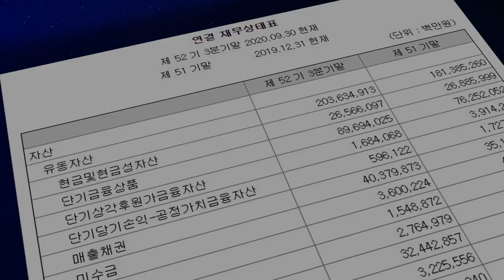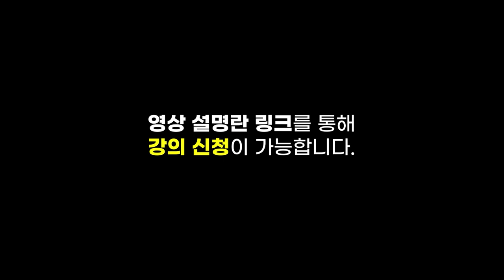[글로벌마켓 브리핑]엔비디아 실적발표 눈여겨볼 세 가지 포인트 f. 미래에셋증권 장의성 선임매니저